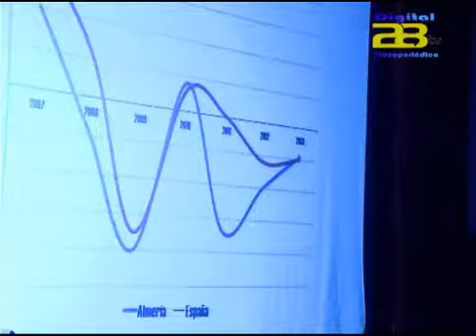Cámara y ASEMPAL: “Almería es una isla y no estamos dispuestos a esperar más tiempo”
Bajo el lema “Mañana puede ser tarde” la Cámara de Comercio y ASEMPAL movilizaron en la tarde de ayer a más de 400 empresarios de toda la provincia para juntos alzar la voz contra el olvido al que las administraciones están sometiendo a Almería en materia de inversiones en infraestructuras.